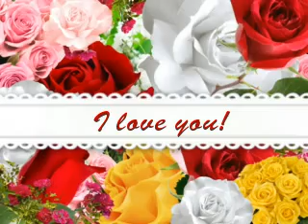yahnie save me a dream